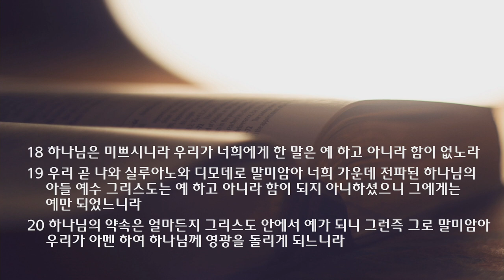2021 가을 특새 설교 | 2021.09.14 | 아멘 | 고린도후서 1장 18~20절 | 이찬규 목사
아멘 (고린도후서 1장 18~20절)